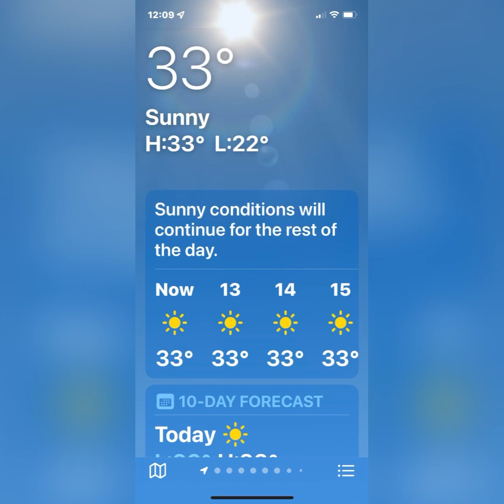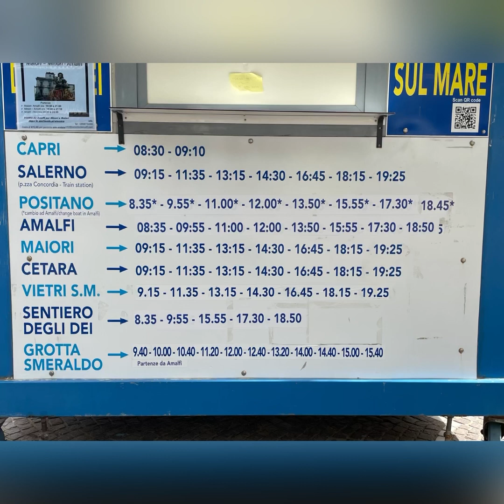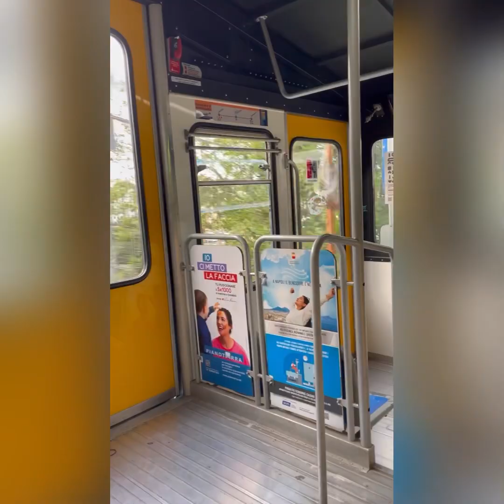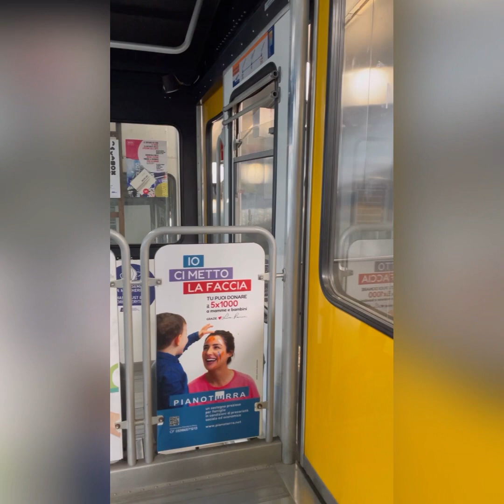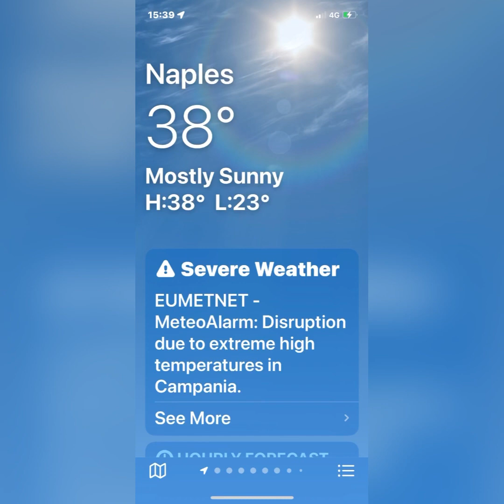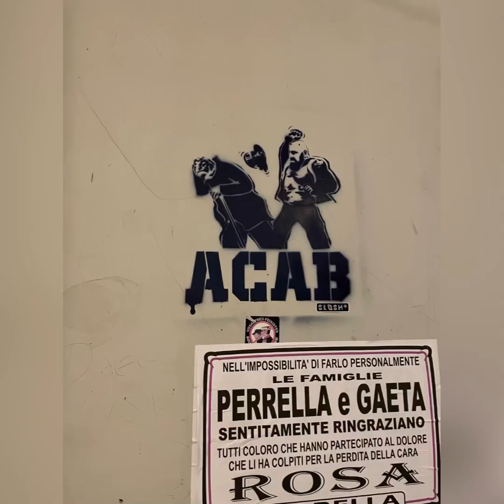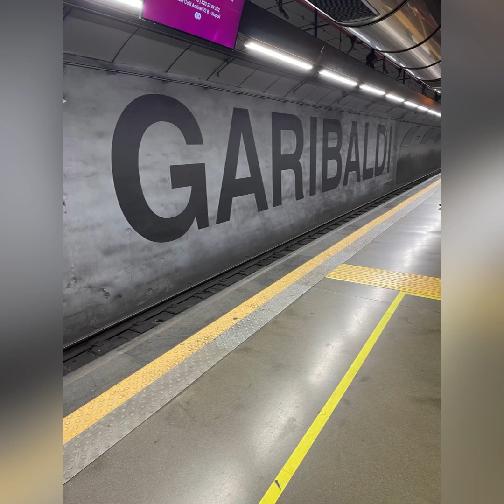Minori in the Amalfi coast including Ravello Positano and Naples .